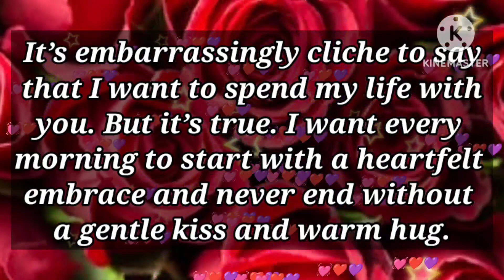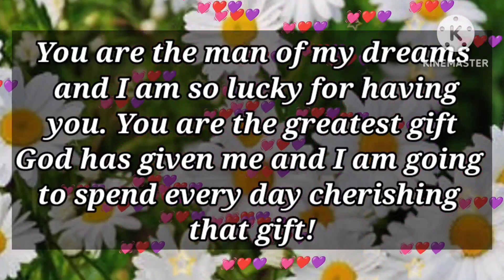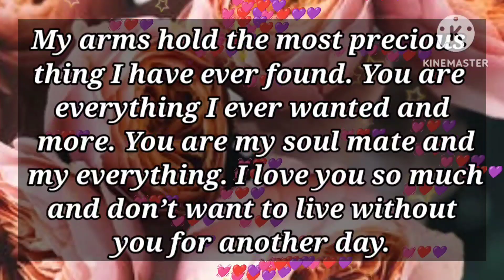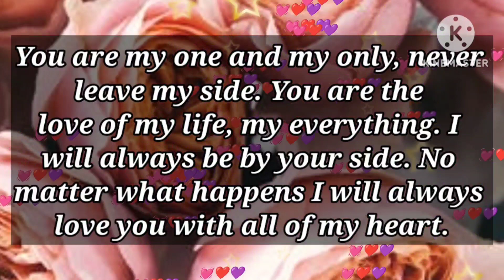DM to DF 💌 // I can't wait to have kids with you...💕🌟❤️😘🌹😜🔥😱🎗️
q

my love
dm current energy
divine masculine
dm df
dm message to df today
dm tarot
dm reading
twin flame
twin flames
Karmic
happy twins 11:11
love
Love
love quotes
love poem
love poems
love lines
love feel
true love
poem
poems
love songs
love music
feelings of love
love feelings
Dm to df
dm df
dm
 df dm
aquarius
df
taurus
unique tarot
all i want
aquarius tarot
virgo
twin flame reading today
twin flame